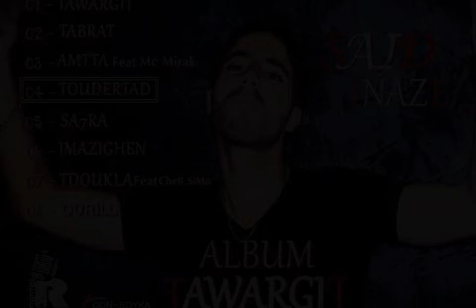04-Said-iNaze ToDarTaD.[ALBUM TAWARGiT].TRP